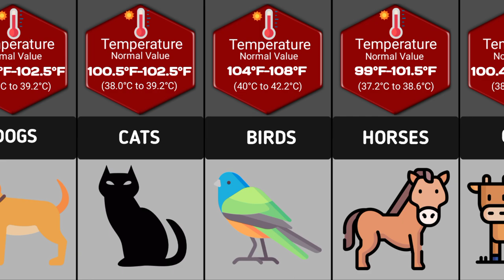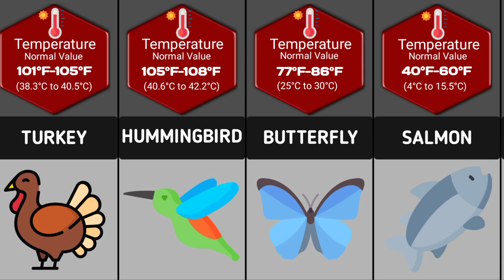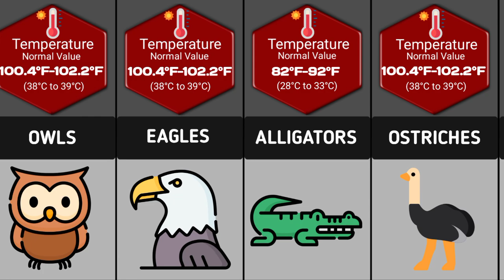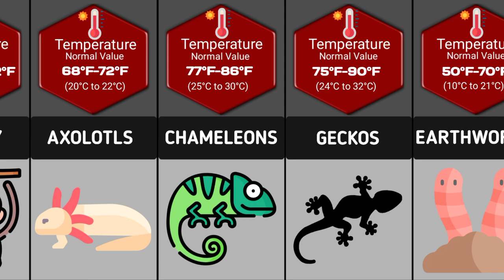Normal Body Temperature of Different Animals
In this fascinating video, we discuss the normal body temperature of various animals

 Have you ever wondered what the normal temperature of an animal's body is?  Learn about the normal body temperature of beloved pets like dogs, cats and rabbits as well as exotic animals like snakes, lizards and birds in this video.

Let's dive into the magical realm of animal anatomy together!